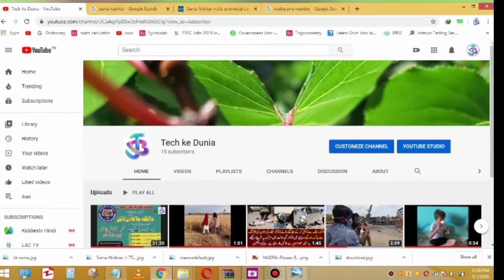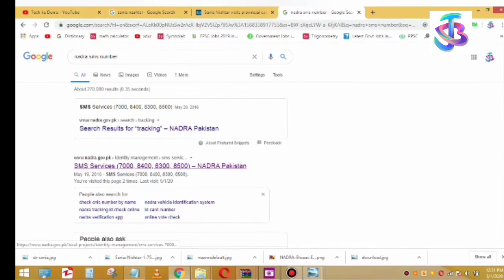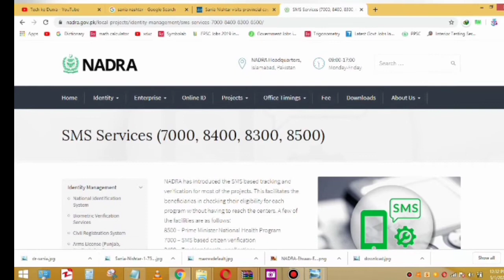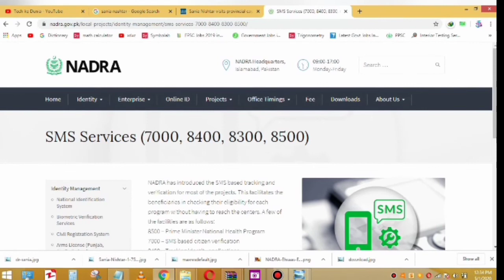Ehsaas Emergency Cash Program | New Update | 8171 Ehsaas Program | Sania Nishter Media TaIk